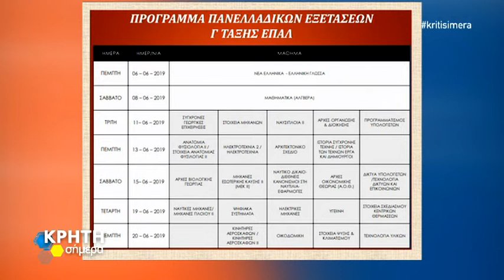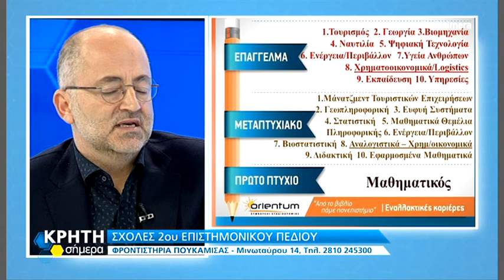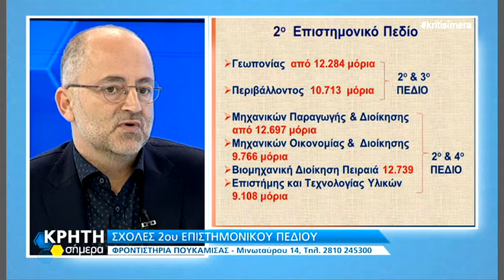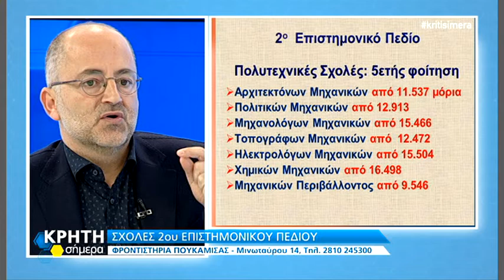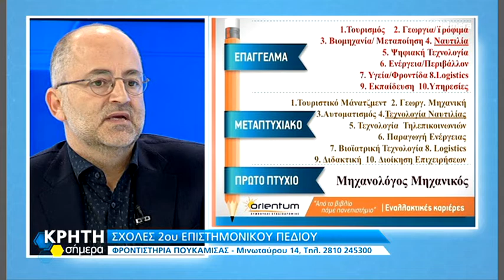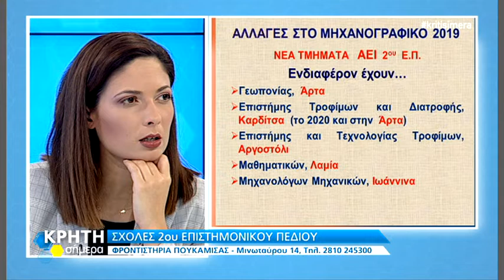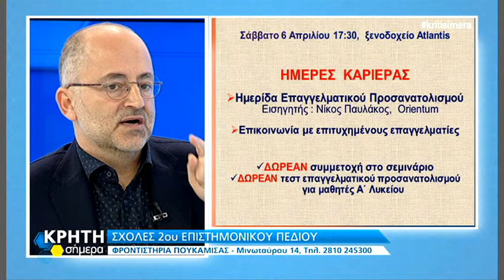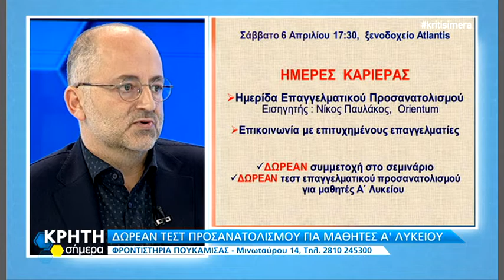2ο επιστημονικό πεδίο Φροντιστήρια ΠΟΥΚΑΜΙΣΑΣ Ηρακλείου